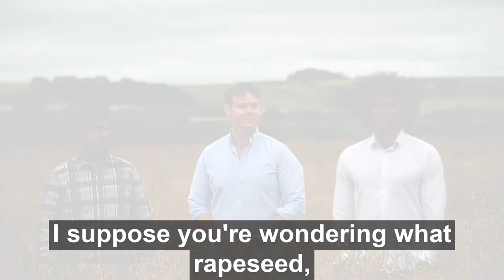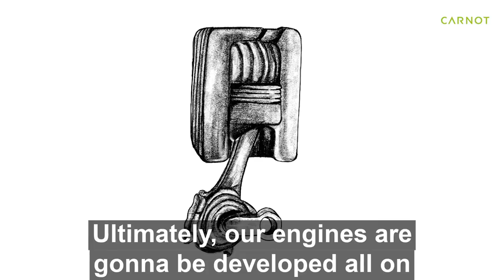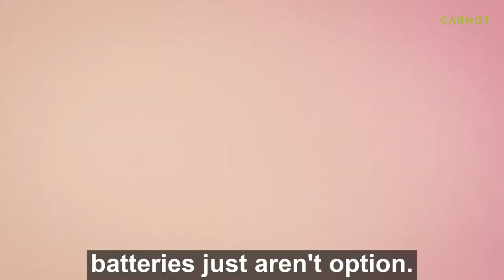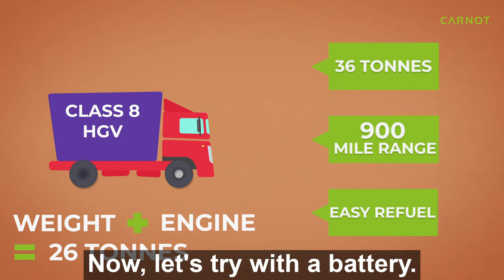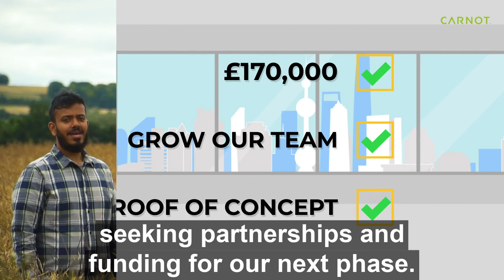Carnot Crowfunding Video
Crowdfunding video as shown on crowdcube.com
We are seeking £170,000 investment in exchange for 7.6% equity.